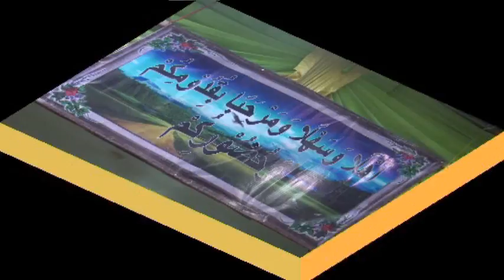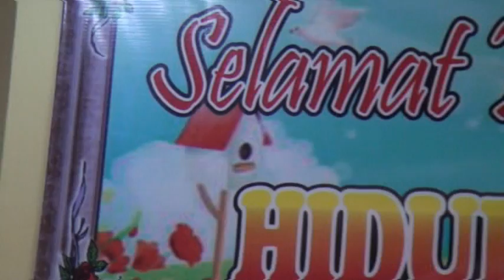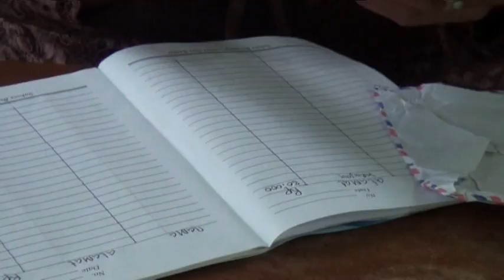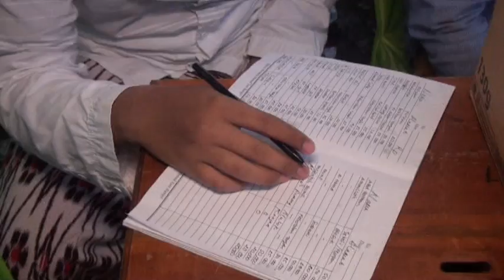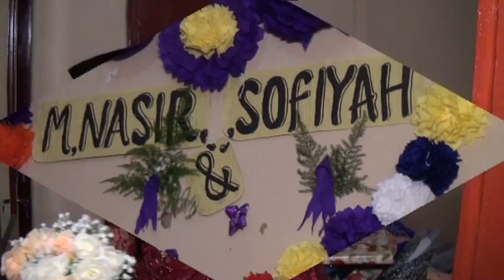DOKUMENTASI PERNIKAHAN M NASIR & SOFIAH KAMIS 24 FEBRUARI 2022 DESA KARANGSONO WONOREJO PASURUAN